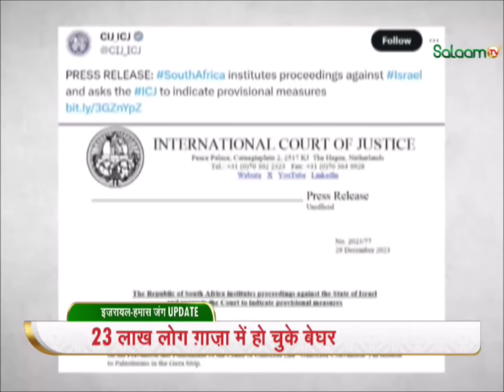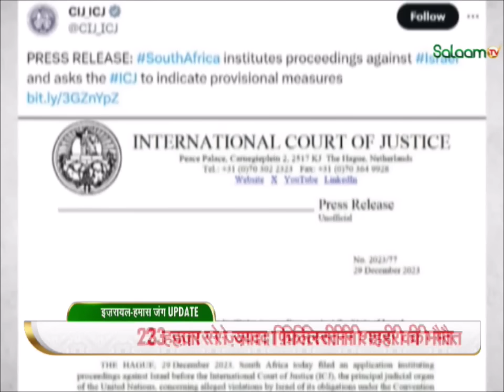Israel Palestine Conflict | लाशों को अंबार, इज़ारयल की हार? | South Africa | Hamas | Gaza | Breaking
Israel Palestine Conflict: फिलिस्तीनी संगठन हमास की तरफ से इज़रायल पर अचानक किए गए ज़मीनी-समुद्री-हवाई हमले में कई अमेरिकी नागरिकों की भी मौत हुई है. जिसके बाद अब अमेरिका भी हमास के खिलाफ और इजरायल के समर्थन में आ गया है. इसी बीच अमेरिका ने इजरायल को युद्धपोत और लड़ाकू विमान देने का ऐलान कर दिया है.

Many American citizens have also died in the sudden land-sea-air attack on Israel by the Palestinian organization Hamas. After which now America has also come against Hamas and in support of Israel. Meanwhile, America has announced to provide warships and fighter aircraft to Israel.